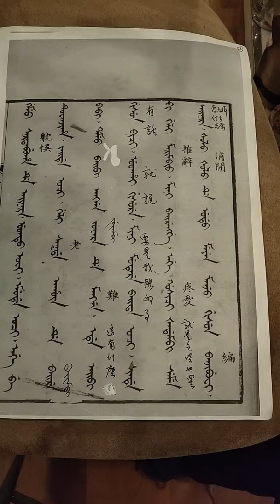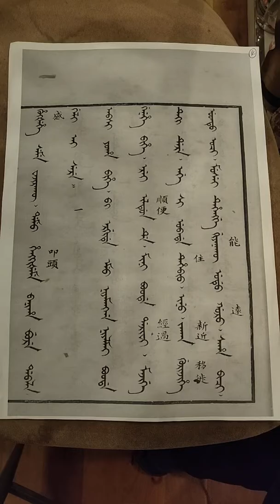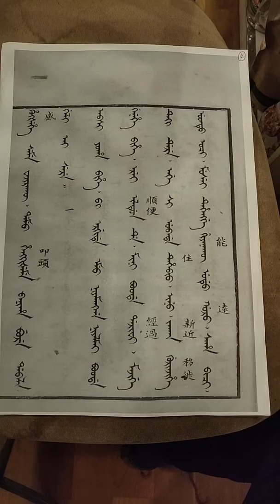Manchu learning for advanced learners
Tuebingen and Dartmouth